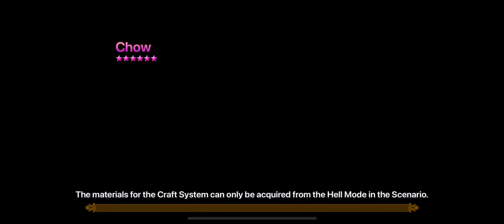Aiden Forest 036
Summoner’s War